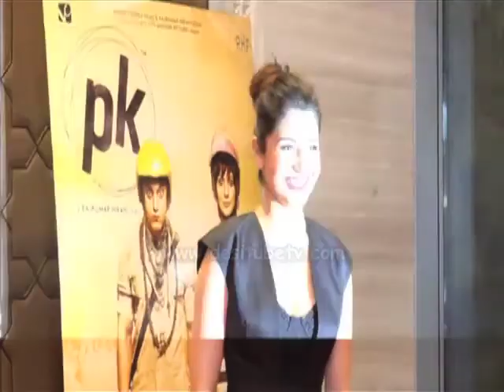Aamir Khan's PK Success Party: Big B, Deepika And Many Others, Watch Video!